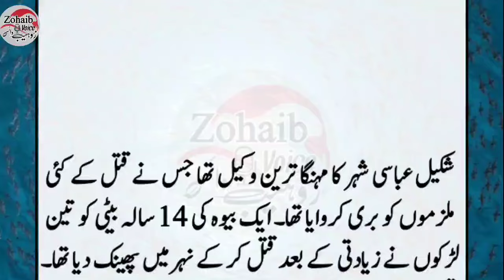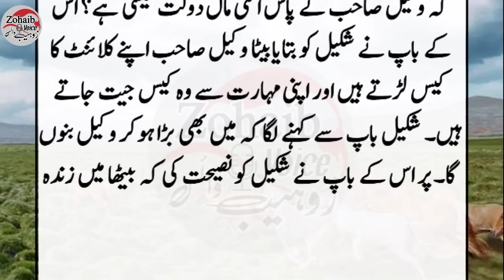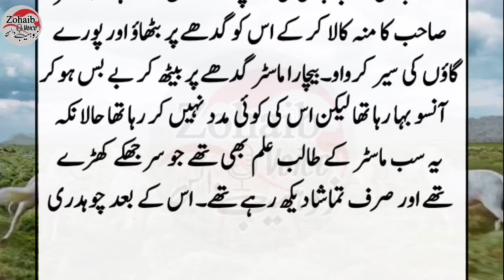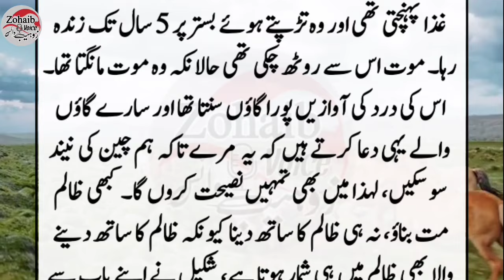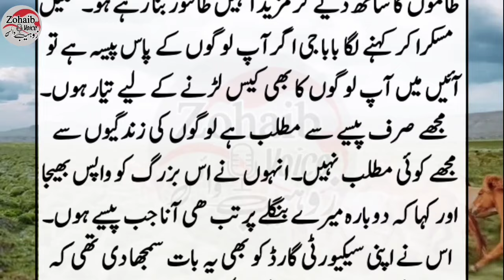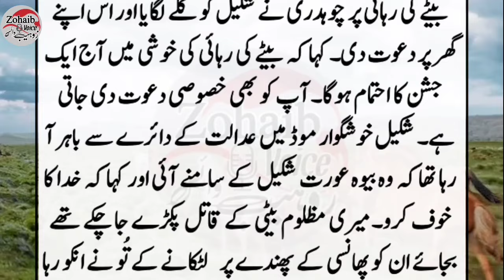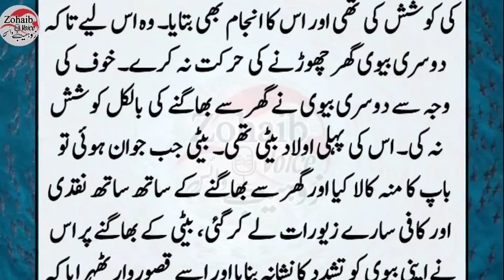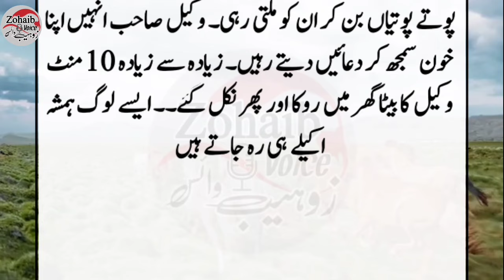Razia aur uski Beti ki Dardbhari dastan || Emotional Moral story in Urdu